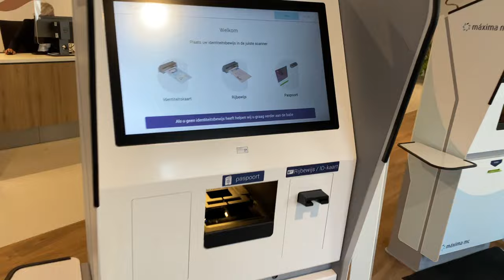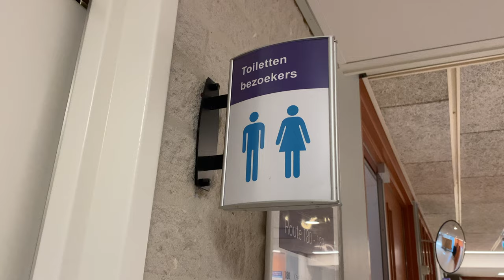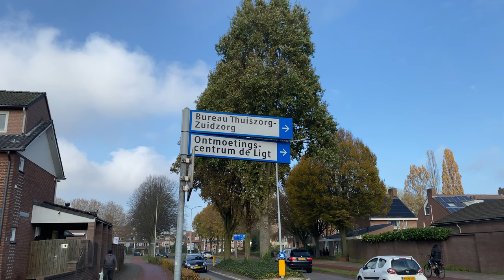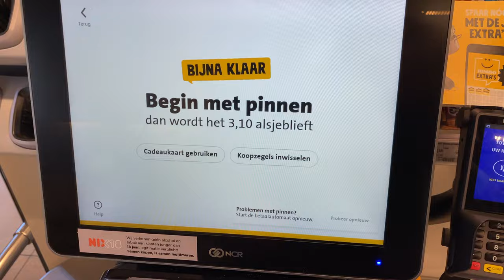HOLLANDA: DÜNYANIN EN DÜZENLİ ÜLKESİ!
Herkese selamlar, Hollanda'da bizi olumlu anlamda şaşırtan neler varsa sizlere bu videoda anlatmaya çalıştık. İyi seyirler.